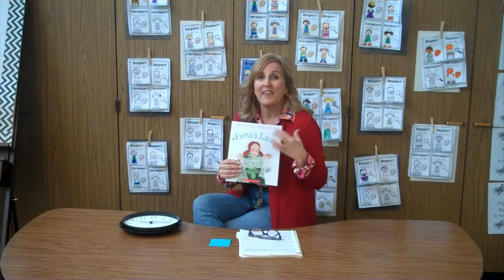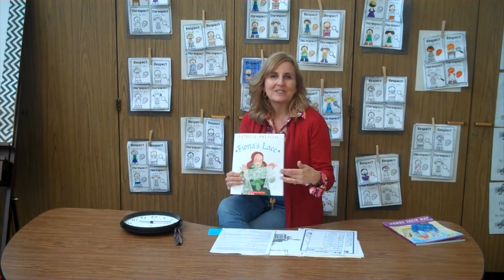Pearl 2nd Grade 3-18-20